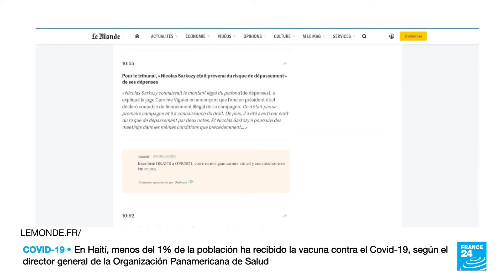Sarkozy: el primer expresidente francés condenado a prisión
El exmandatario francés, Nicolas Sarkozy, es acusado de haber gastado casi el doble de la cantidad máxima legal de 22,5 millones de euros (27,5 millones de dólares) en su intento de reelección que perdió frente al candidato socialista François Hollande y posterior a eso, contratar a una agencia amiga para ocultar el gasto.

De nuestro medio asociado @France24_es